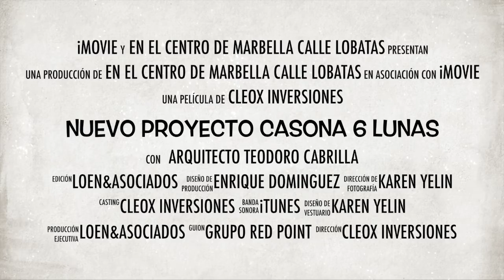Casona 6 Lunas, nuevo proyecto en el Casco antiguo de Marbella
6 exclusivos apartamentos en un nuevo edificio en el Casco antiguo de Marbella, junto a la muralla. Un proyecto único en el centro de Marbella.